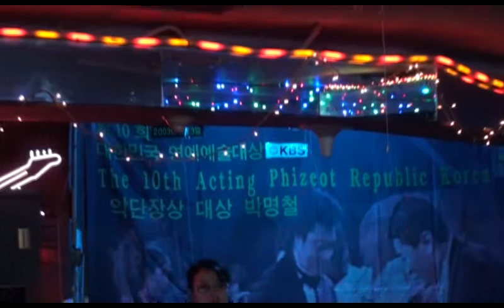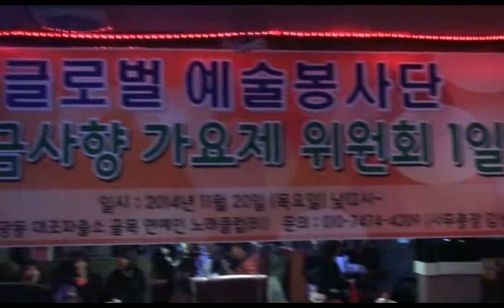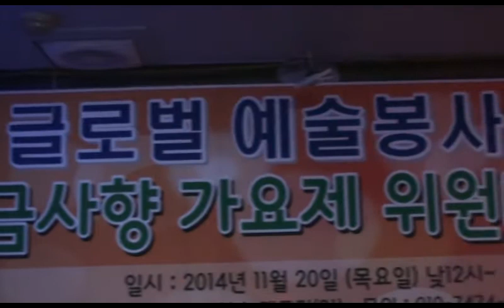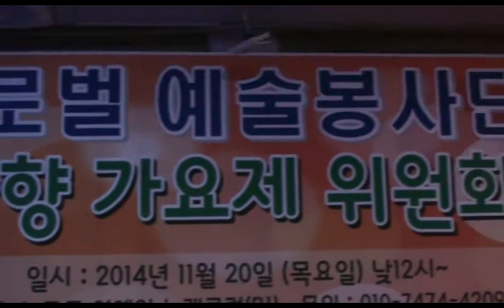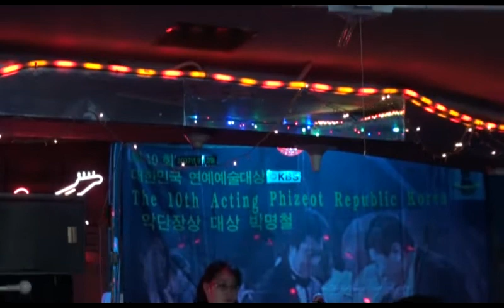글로벌 예술봉사단 가수 금사향 가요제 위원회 1일찾집 (연예인 노래클럽) 공연 2014.11.20